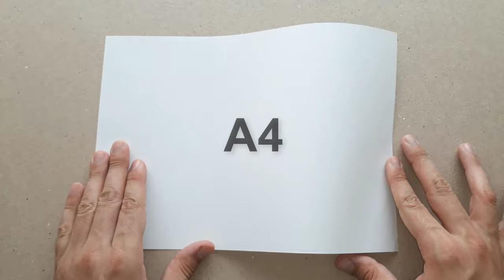KAĞITTAN NARUTO ROCK LEE NUNCHAKU YAPIMI - ( How To Make a Paper nunchucks )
Bu videomda naruto karakterlerinden rock lee nin kulladığı nunchaku yapımını izleyeceksiniz. Kağıttan nunchaku yapımı artık çok kolay.